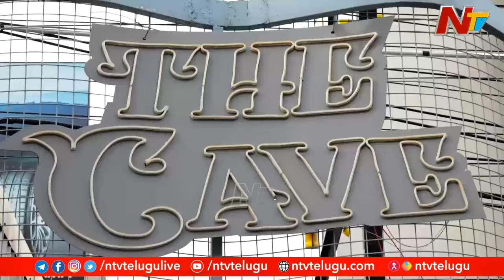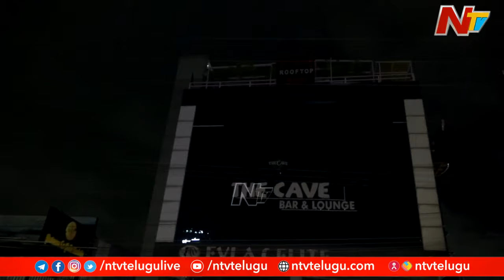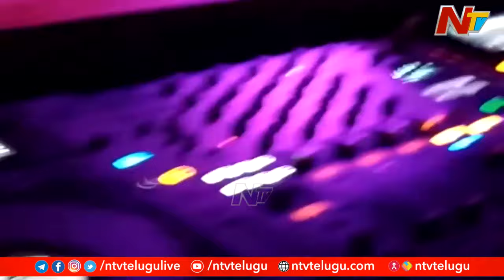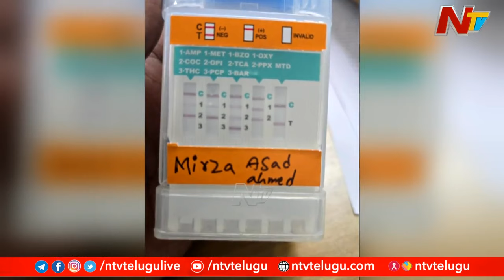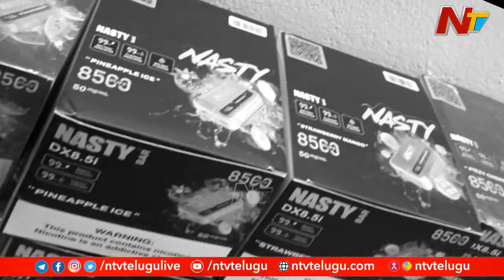డ్రగ్స్ దొరికేది అక్కడే..? సిటీని గబ్బు పట్టించే పనులు చేసేది అక్కడే..?| Special Focus On Drugs |Ntv